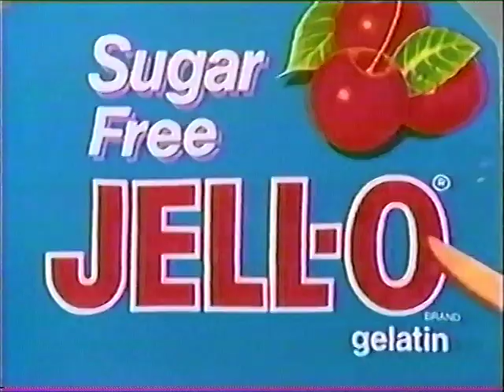Here Lies Presents: Summer of '87 - VHS Promo 2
Commercial for our 6hr "Summer of '87" VHS tape!
by donating to our program. We'll send you a copy as our way of saying thanks!

VHS recorded, no fake filters!
Video artistry by Eddie Spuhghetti

Filmed in the Ball Pit room at selfie-studio Le Saint Motel Laval

H e r e L i e s - Curators of Nostalgia
Retro Δ Horror Δ Synthwave
- retrospective videos hosted by Eddie Spuhghetti
- video artistry and rad VHS-recorded homages
- promotional video materials on demand (commissions)